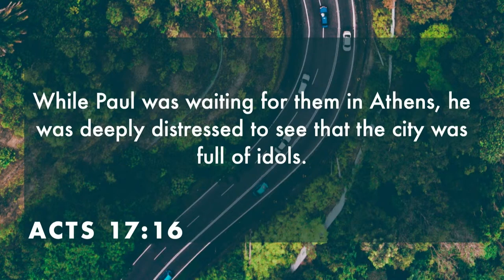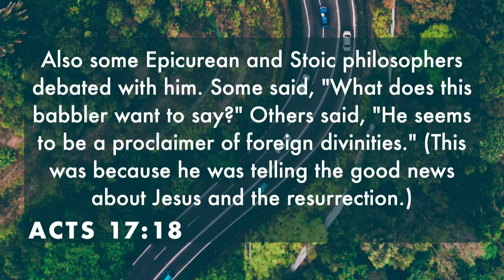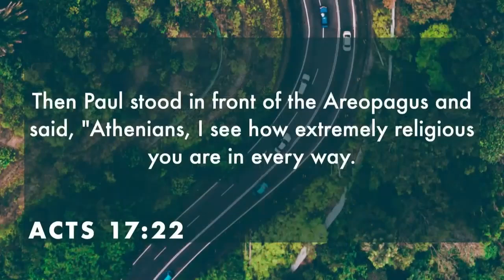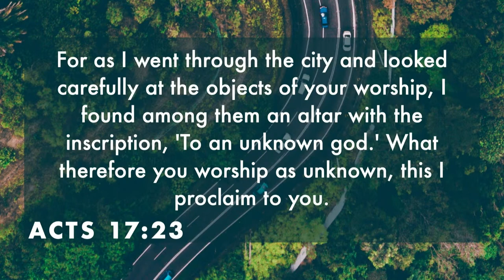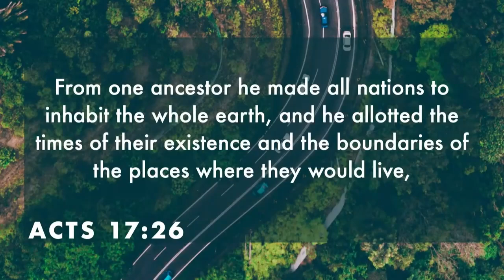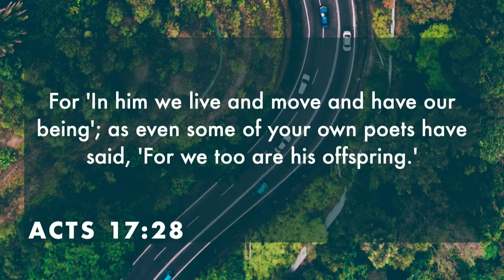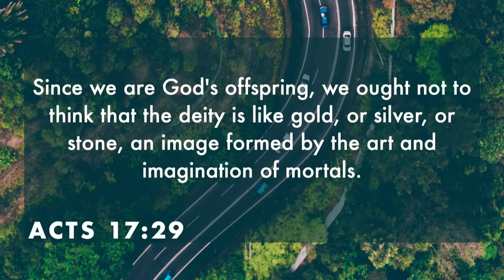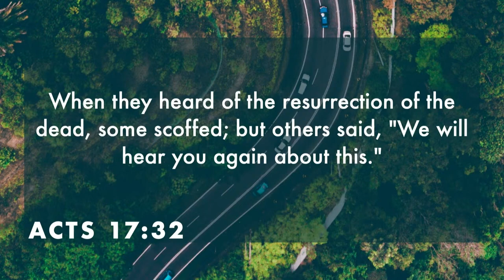Searching for God | Luke Stoner | Village Church of Northbrook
Sermon originally preached on July 7, 2024.

When we follow Jesus, we sign up for a life filled with unexpected twists and turns. We see this throughout the early church in the book of Acts as the resurrection ignites a set of changes, even within the disciples themselves. They were not only caught off guard by Christ’s resurrection but responded in surprising ways. As we look at these accounts in the book of Acts, we hope this series will stir within us a greater awareness of the Spirit’s presence as we, too, learn to expect the unusual from God. Be ready to be surprised by our resurrected Lord so we don’t miss out on joining His mission.